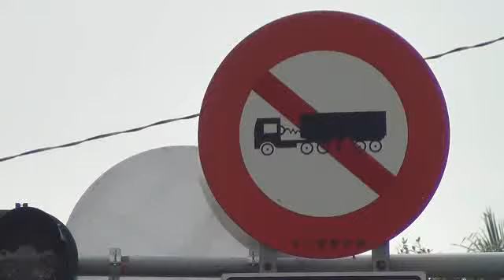禁止聯結砂石車進入